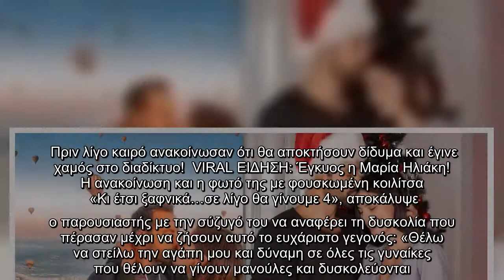Ημέρα Αγίου Βαλεντίνου: Μπόμπα – Τανιμανίδης: Οι δέκα πιο ρομαντικές φώτο τους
Πριν λίγο καιρό ανακοίνωσαν ότι θα αποκτήσουν δίδυμα και έγινε χαμός στο διαδίκτυο!  VIRAL ΕΙΔΗΣΗ: Έγκυος η Μαρία Ηλιάκη! Η ανακοίνωση και η φωτό της με φουσκωμένη κοιλίτσα    «Κι έτσι ξαφνικά…σε λίγο θα γίνουμε 4», αποκάλυψε ο παρουσιαστής με την σύζυγό του να αναφέρει τη δυσκολία που πέρασαν μέχρι να ζήσουν αυτό το ευχάριστο γεγονός: «Θέλω να στείλω την αγάπη μου και δύναμη σε όλες τις γυναίκες που θέλουν να γίνουν μανούλες και δυσκολεύονται. Ούτε για μας ήταν εύκολος ο δρόμος, αλλά όταν τελικά έρχεται τα ξεχνάς όλα».    Το love story τους Η Χριστίνα και ο Σάκης συναντήθηκαν για πρώτη φορά το 2015, όταν ο παρουσιαστής είχε βρεθεί στα γραφεία της πολυεθνικής εταιρείας όπου δούλευε τότε η Χριστίνα. Η Χριστίνα είχε αναφέρει σε συνέντευξή της: «Του έκανα ξενάγηση και έτσι ειδωθήκαμε για πρώτη φορά, αλλά μερικούς μήνες μετά βρεθήκαμε ξανά, αυτή τη φορά σε business meeting, στο πλαίσιο ενός δικού μου project. Αφηγούμαστε πολύ διαφορετικά την ίδια ιστορία εκείνος κι εγώ! Ο Σάκης θα πει ότι ...